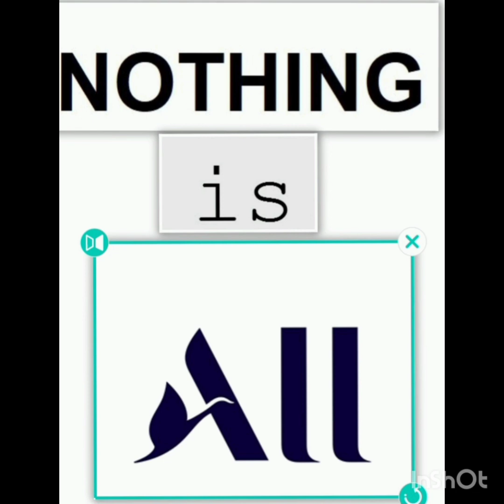NOTHING IS ALL FEAT. BLUE MC, RENE'E, MATLIGHT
When we realize Nothing is All ! Nothing is Everything🙏🏾